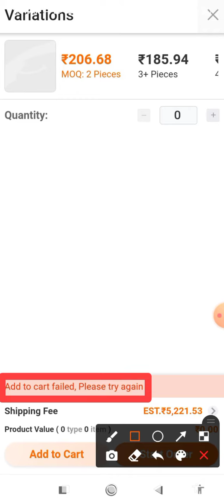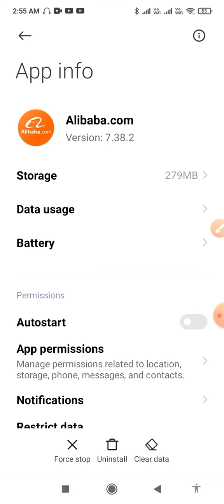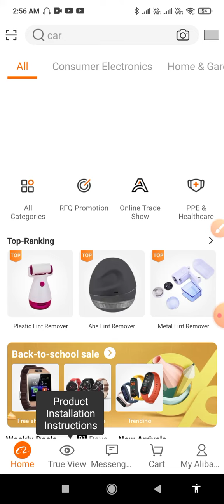How to fix Add to cart failed, please try again problem solve in alibaba.com